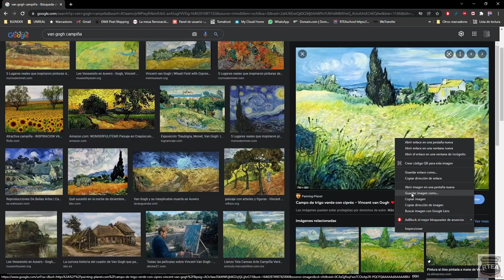OLEO SHADER nuevo curso materiales UNREAL 4 y 5 "Mystic Materials"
¿Nunca has soñado con tomar una paleta y al mas puro estilo del maestro holandes Vincen Van Gogh convertir tu escena en una obra maestro trazada
sobre lienzo de lino?

Pues estamos de enhorabuena a que esperas a hacer realidad tus sueños.

En la jornada de hoy diseñaremos un material que convertira vuestros proyectos de interior o campaña en Oleo.

No os lo perdais, todo eso y mucho mas en el nuevo curso de materiales de libreria para unreal 4 y 5, Mystic Materials.

¿Listos y Armados con Brocha en mano?.

Venga pues, nos vemos!.